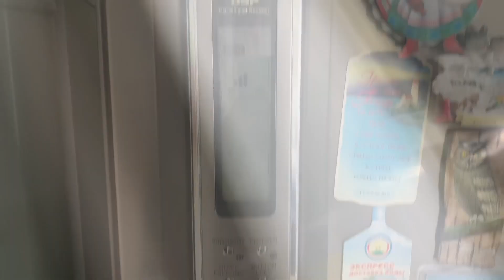Toshiba GR-L40R - тест льдогенератора и автооткрытие двери